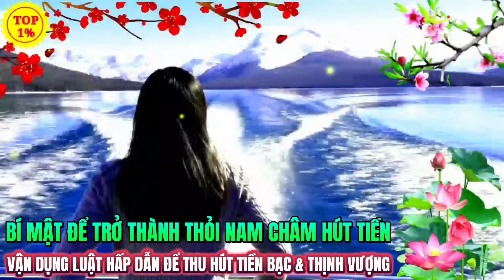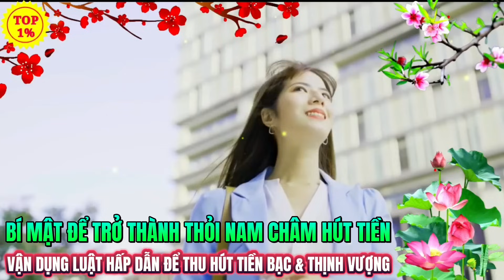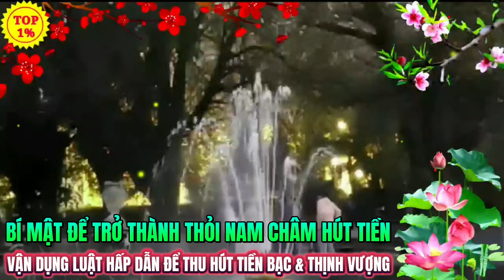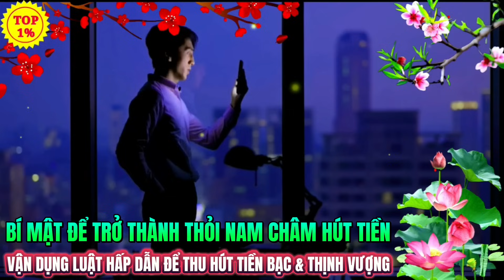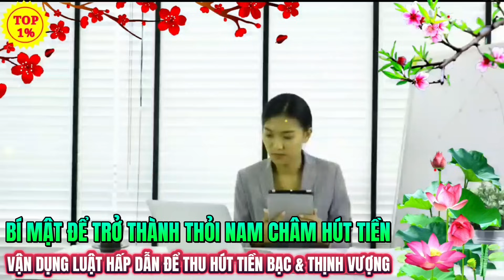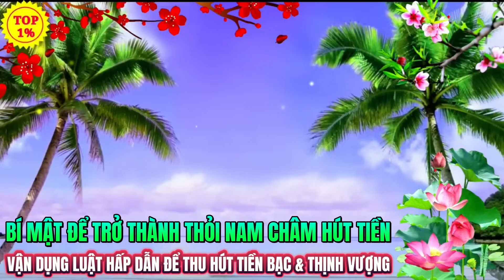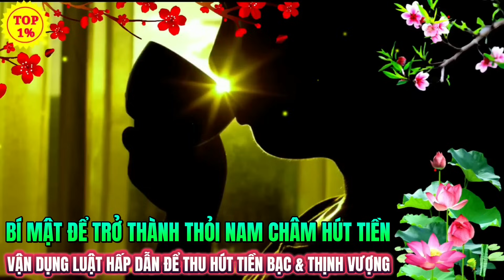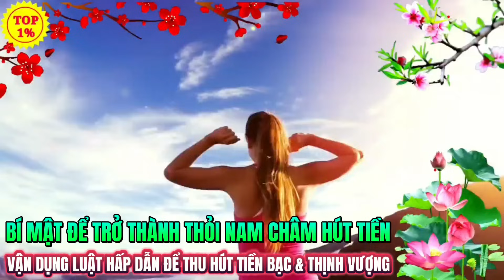BÍ MẬT ĐỂ TRỞ THÀNH MỘT "THỎI NAM CHÂM HÚT TIỀN BẠC" | Mỗi Ngày Tiến Bộ 1%